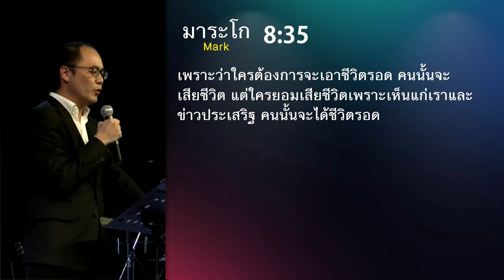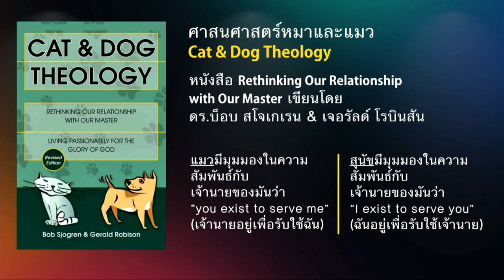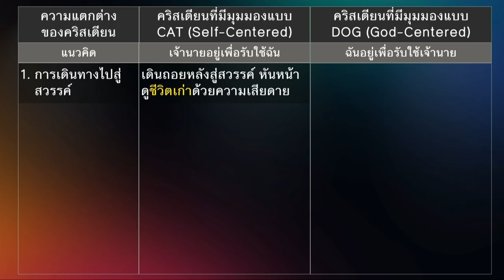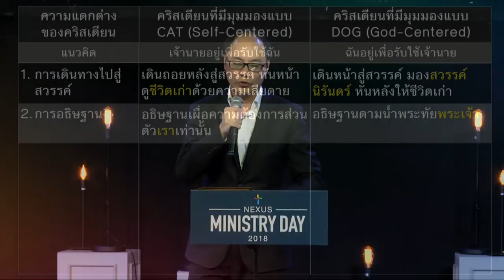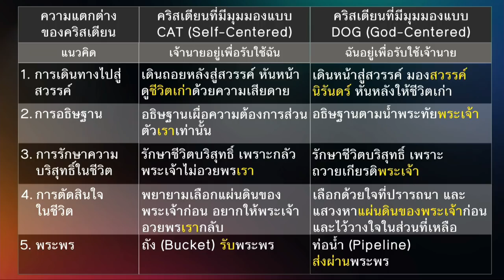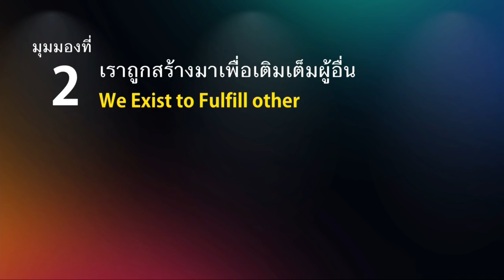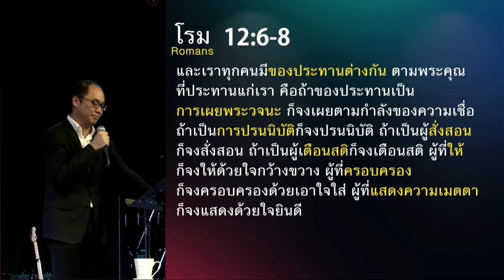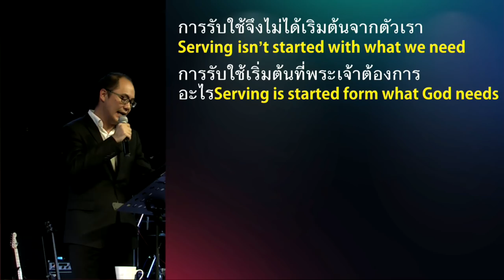คำเทศนา การรับใช้ไม่ได้เริ่มจากตัวเรา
สิ่งที่เราเป็น ย่อมกำหนดสิ่งที่เราทำ เมื่อเรารักเจ้านาย ก็ย่อมปรนนิบัติและมุ่งทำให้นายพอใจ การทำสิ่งที่นายพอใจ ไม่ใช่การทำตามใจตัวเอง แต่ทำตามพระทัยพระเจ้าจอมเจ้านาย คือการใช้ชีวิตเป็นพรต่อผู้อื่น ต่อคริสตจักร และต่อโลกนี้ คำเทศนานี้จะช่วยสำรวจท่าทีและความเข้าใจของเราในฐานะผู้รับใช้พระคริสต์

หัวข้อ : การรับใช้ไม่ได้เริ่มจากตัวเรา

มุมมองที่ 1พระเจ้าไม่ได้มีอยู่เพื่อปรนนิบัติดูแลเรา แต่เรามีอยู่เพื่อรับใช้
พระองค์ต่างหาก
มุมมองที่ 2 เราถูกสร้างมาเพื่อเติมเต็มผู้อื่น
มุมมองที่ 3 คริสตจักรไม่ได้มีอยู่เพื่อเรา แต่เราเป็นคริสตจักร และเรามีอยู่
เพื่อโลกนี้